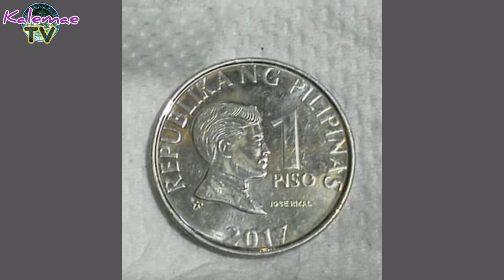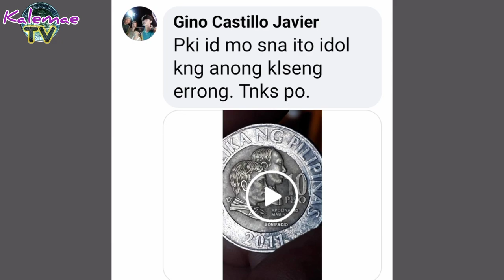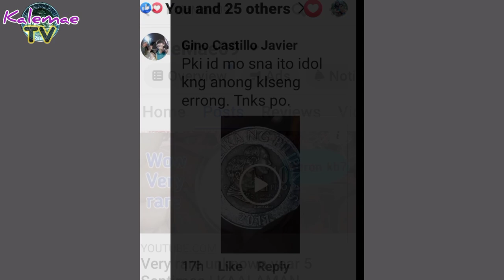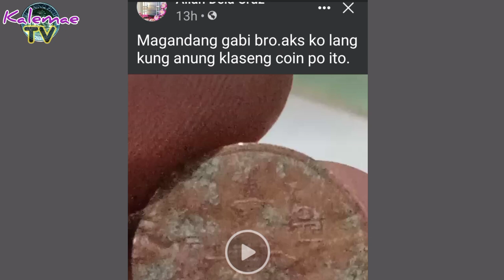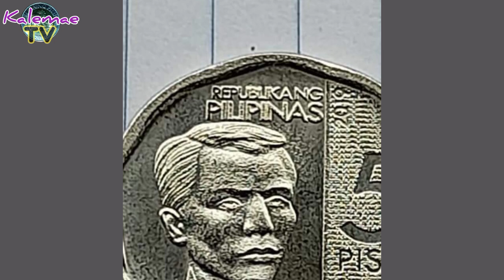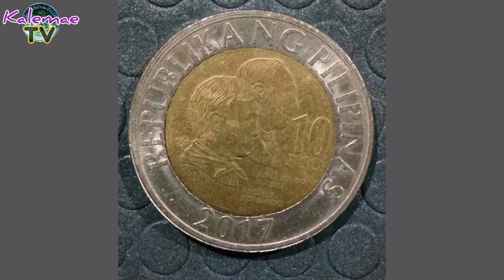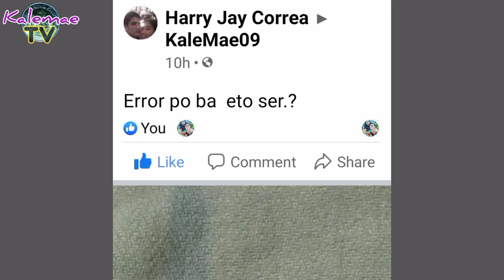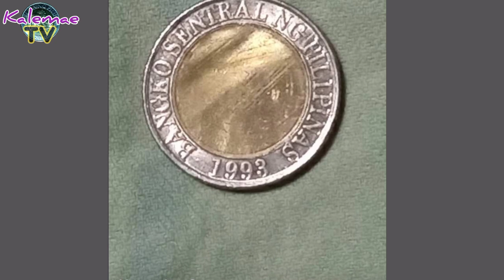Baka meron ka Legit error coins atbp | KAALAMAN